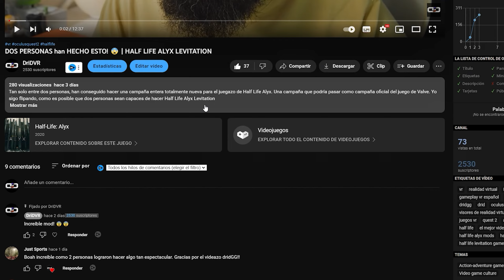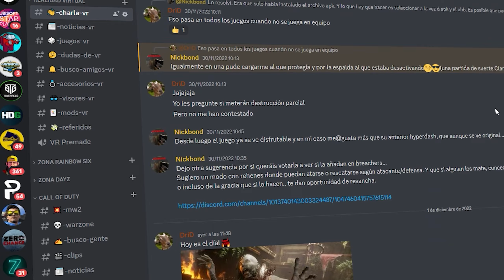La PSVR2 FRACASA sin HABER SALIDO... | OPINION PSVR2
La PSVR2 fracasa sin haber salido, o eso es lo que podemos llegar a pensar con la bajada de expectativas en SONY con su nuevo visor. Debido a las decepcionantes reservas que está teniendo el dispositivo Sony se ha visto obligada a bajar sus expectativas.

⬇⬇Ábreme⬇⬇

❓¿Queréis saber que PC uso o queréis compraros un ratón o incluso un PC? ¡Échale un vistazo a esta lista de cosas que he preparado!
❗Visores que uso:
🕶️ PICO 4
👓Oculus Quest 2
🥽HP Reverb G2